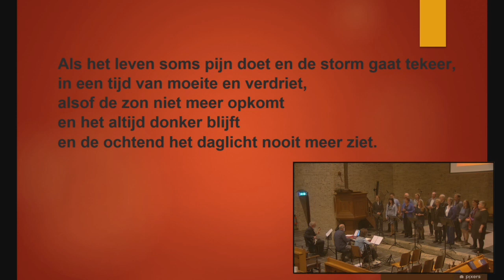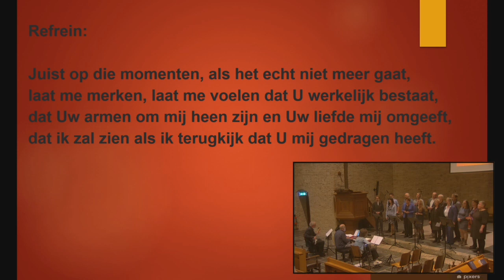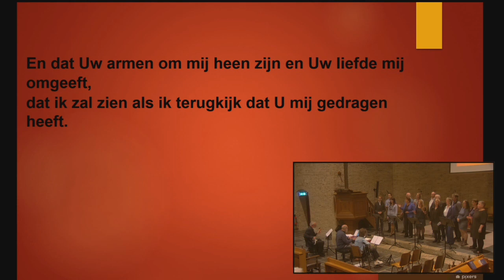als leven soms pijn doet. singin